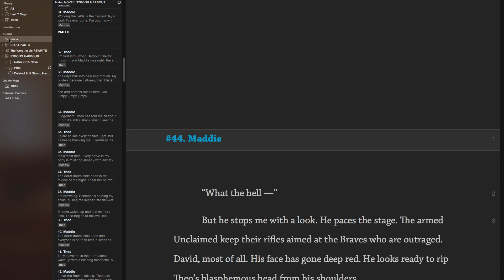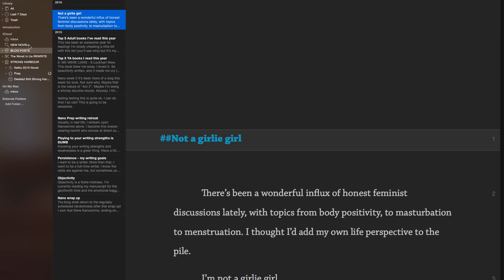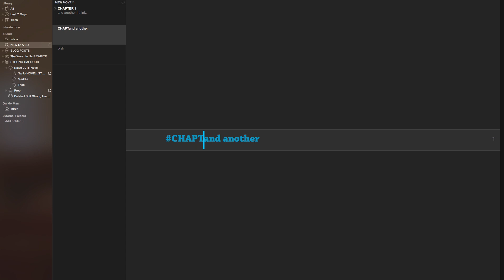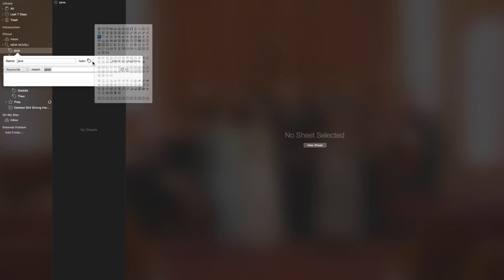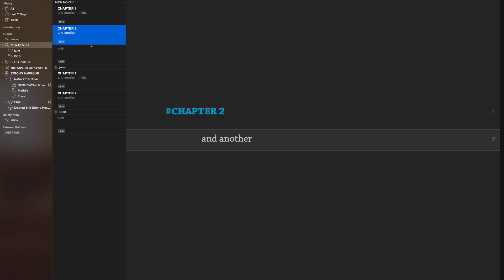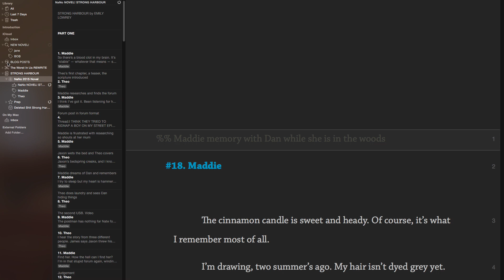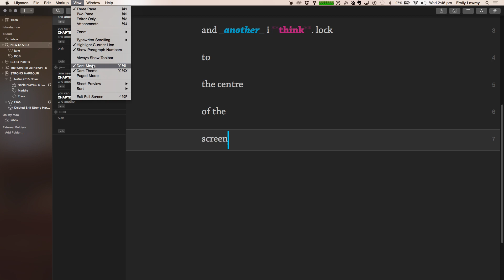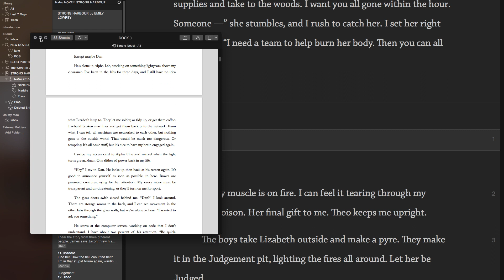Ulysses For Novel Writing Tutorial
I've used Ulysses as my main word processor for a few months now, and thought I'd share with you my favourite features. I write novel length stuff and blog posts with the software, so this tutorial will focus on that, but I'm sure Ulysses would be awesome for any word processing needs.

** Not sponsored in any way, I and just a complete fangirl **

My Side-Hustle: Like reading? Like writing? Like... err... wearing CLOTHES? Then this is the site for you! Make More Words Apparel

E M A I L: emilylowrey_youtube (at) hotmail.com

Here is the playlist to my VLOG, which includes my writerly life stuff. And sometimes just life stuff. Also my “Journey To Publication" series, where you can watch an agented UK YA writer battle dragons and bad punctuation and things